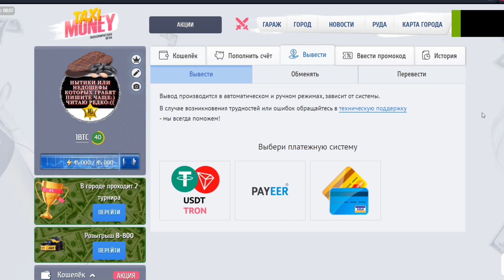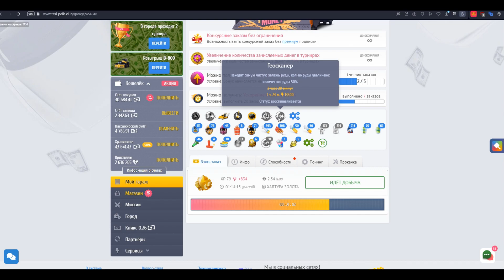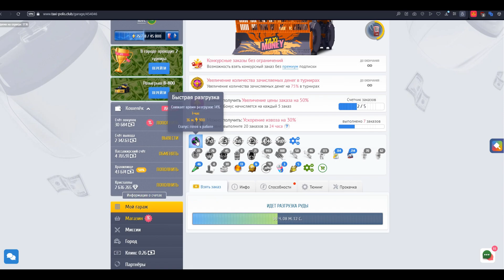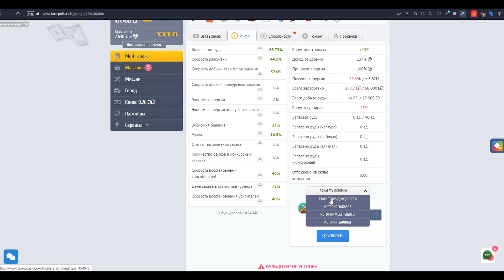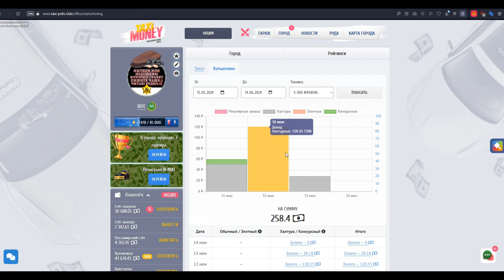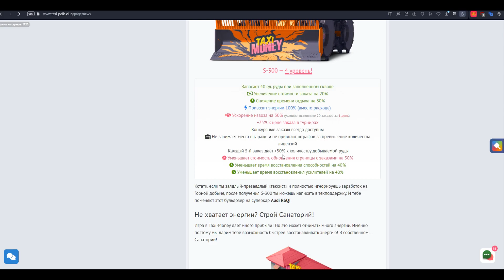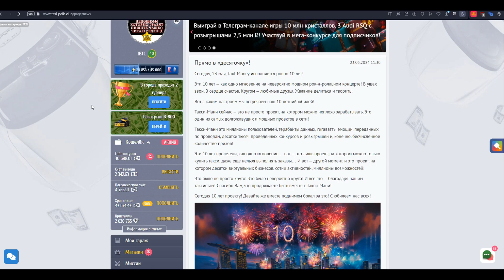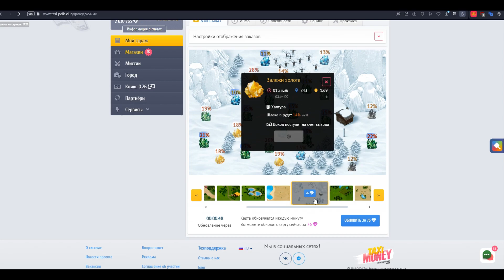S-300 ДОБЫВАЕТ БАБЛО АКИ БОЖЕНЬКА В TAXI MONEY | Заработай сидя дома на диване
TAXI MONEY СКАМ